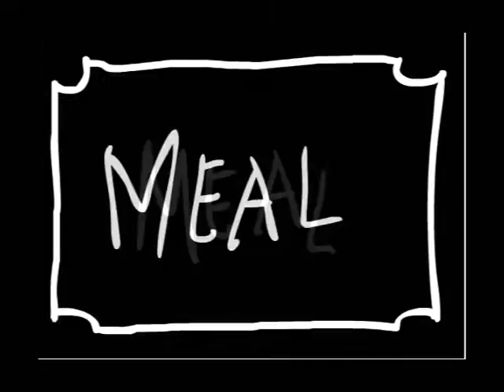GOOD MORNING MR PILLOW!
My first 2D short movie
It was an animation's exercise to make live an inanimate object without expressive features.